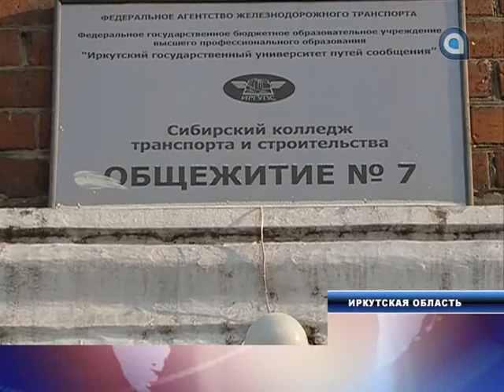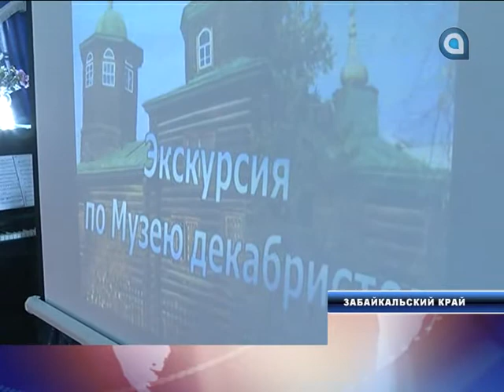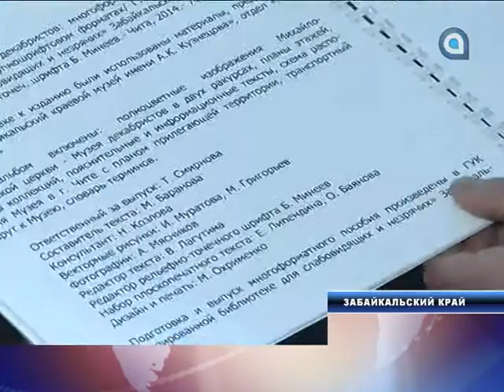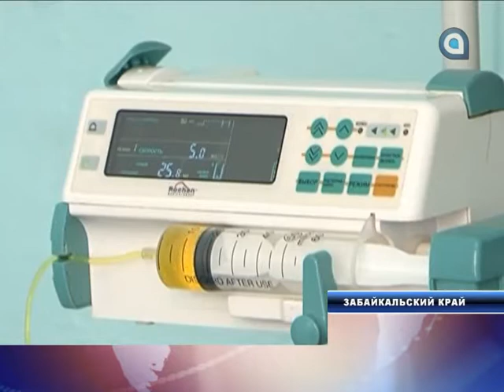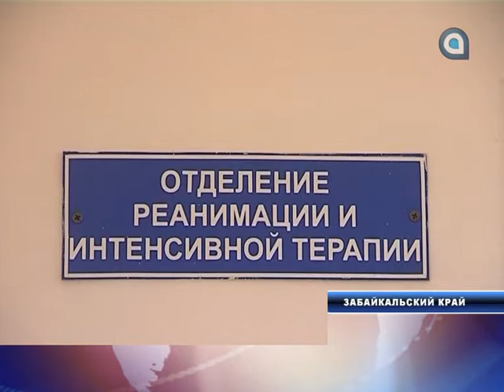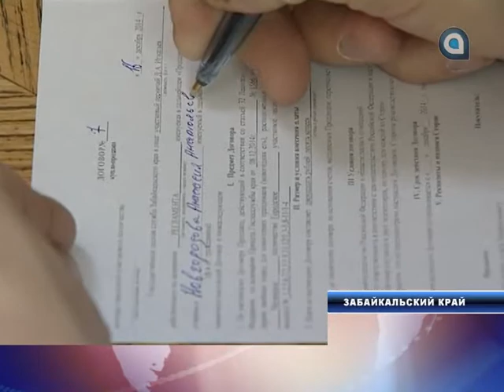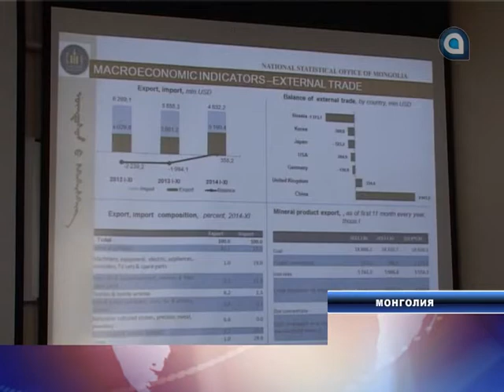Середина Земли 22.12.2014